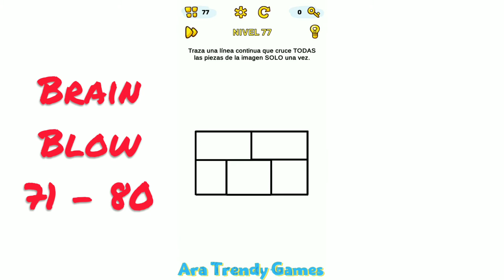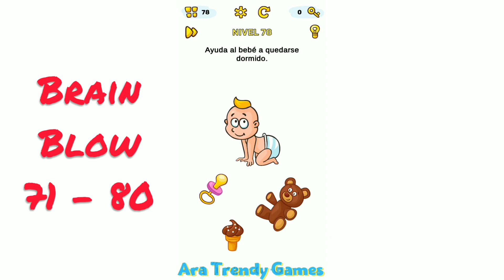Brain Blow en Español - Niveles 71 72 73 74 75 76 77 78 79 80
BRAIN BLOW EN ESPANOL - NIVELES 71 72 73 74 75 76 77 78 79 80

"¡Ejercita tu cerebro con Brain Blow! Supera las pruebas de este genial juego y desarrolla tus dotes de lógica y atención".